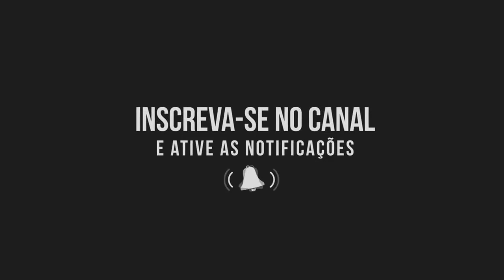Pudim de padaria - simples e muito econômico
Neste video ensino a fazer um pudim de padaria pudim trigo como vc preferir muito simples e econômico pudim sem leite condensado.

INGREDIENTES:
-5 ovos
-2 xicara de açúcar
-1 colher de sopa de margarina
-1 litro de leite
-2 xicara de farinha de trigo

Calda do pudim:
-1 xicara de açúcar

📌MUITO IMPORTANTE AMIGOS:
PARA QUE O YOUTUBE SAIBA QUE VC QUER RECEBER OS NOSSOS VIDEOS.ALGUMAS OBSERVAÇÕES:

VIDEOS NOVOS SEGUNDAS,QUARTAS E SEXTAS APARTIR DÁS 12:00.✨